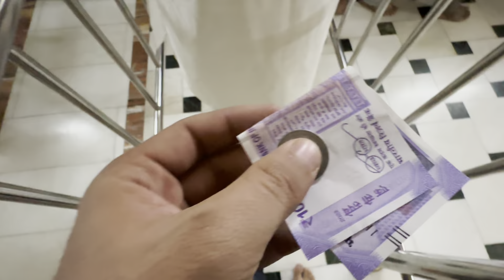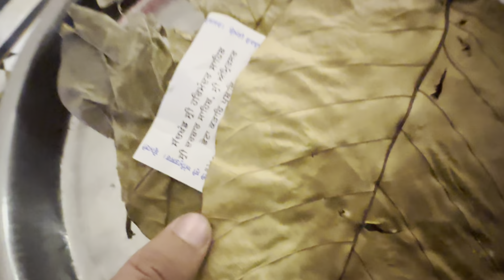Golden Temple Vlog | ਅੰਮ੍ਰਿਤ ਵੇਲੇ ਦੇ ਦਰਸ਼ਨ | The Punjabi Vlogger